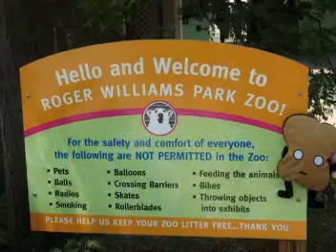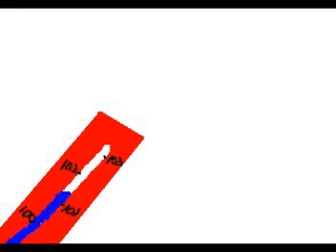Spidered (Part 1)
Seth Productions gives you "Spidered, My Web of Fear", a documentary about getting over a fear of spiders. Seth has had a fear of spiders all his life and decides to go out and face his fear by holding a live tarantula at the zoo, to help face his fear. This is his journey. This film is about his life as wanting to be an actor and how he used that to prepare to face his fear. This is "Part 1" of his documentary. Let him know what you think! Comments would be appreaciated to make help make better films.